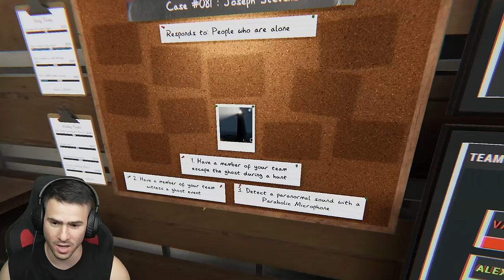ОТКРИХМЕ ДУХОВЕ НА УДАВЕНИ ХОРА☠️Phasmophobia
📸НА ЖИВО ТАЗИ ВЕЧЕР! @ShadowHexStreams